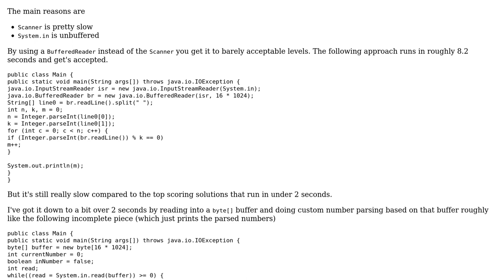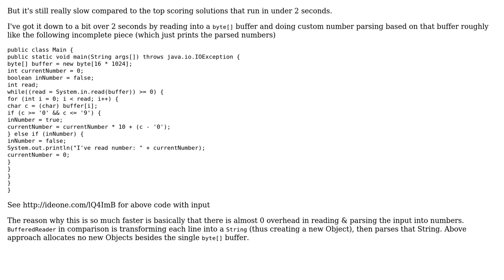Code Review: Enormous Input Test - reducing program runtime (2 Solutions!!)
Code Review: Enormous Input Test - reducing program runtime

With thanks & praise to God, and with thanks to the many people who have made this project possible! | Content (except music & images) licensed under CC BY-SA | Music | Images & others | With thanks to user zapl user WLPhoenix user Rushil Sablania user Jamal and the Stack Exchange Network Trademarks are property of their respective owners. You are responsible for your own actions.